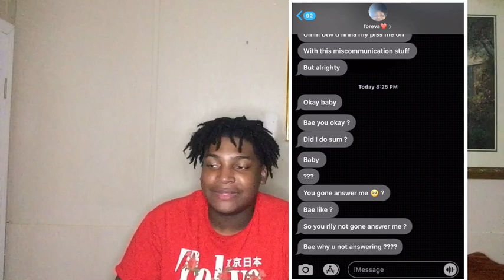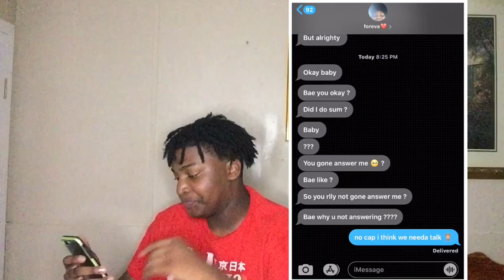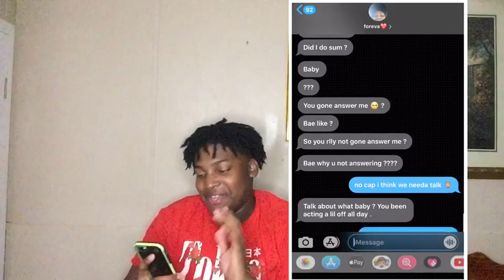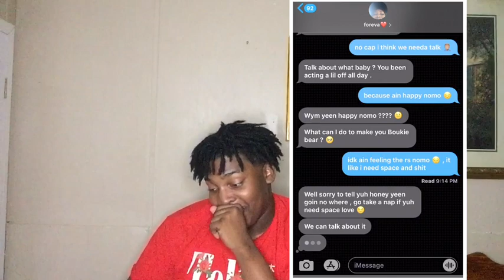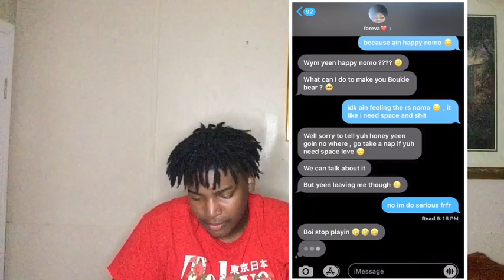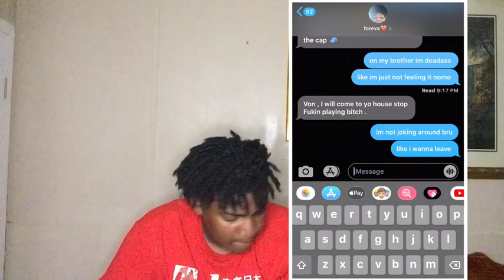BREAKING UP WITH MY GIRLFRIEND THROUGH TEXT!!! (SHE CRIED)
Be Sure To Share With Friends